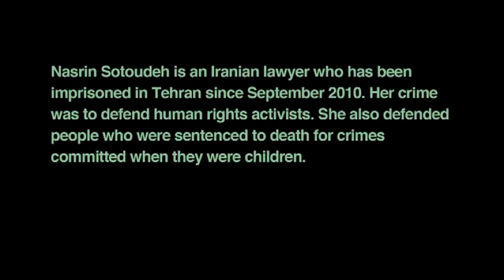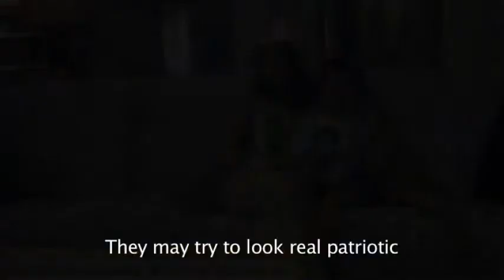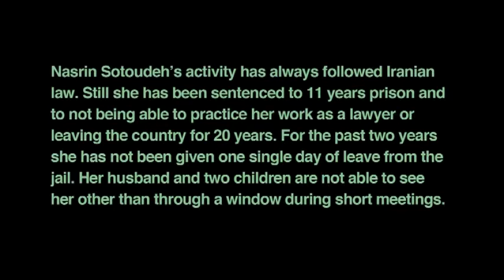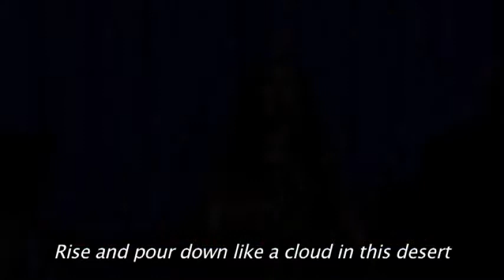Mahsa Vahdat Mighty Sam McClain - Sun of Iran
Nasrin Sotoudeh is a human rights lawyer in Iran. She has represented imprisoned Iranian opposition activists and politicians following the disputed June 2009 Iranian presidential elections as well as prisoners sentenced to death for crimes committed when they were minors.

In October 2012, Sotoudeh began an indefinite hunger strike in protest of new restrictions placed on her family visits.